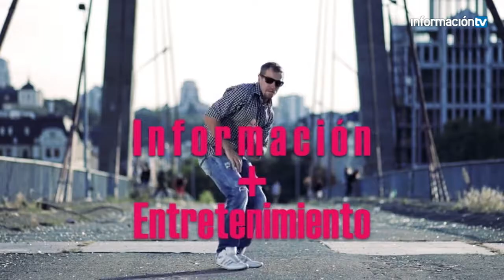Informacion TV presentacion